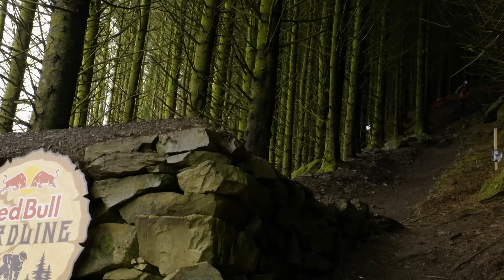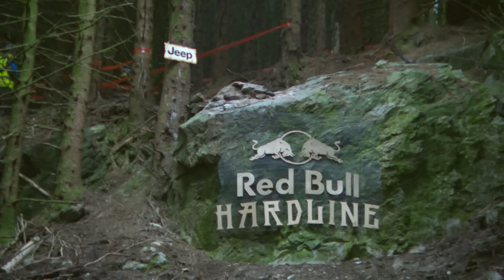The Craziest and Wildest Moments Of Red Bull Hardline | Best Of!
Few places in this world give mountain bikers more shivers than the Dyfi Valley in UK. Over the past decade the Welsh hillsides have provided the perfect terrain for Dan Atherton to turn his visions into reality. The most famous of them all is Red Bull Hardline — a track so rough, even the best of the best have to push themselves way out of their comfort zone to ride it top to bottom.

Every run down the unapologetic breath-taking, bone-breaking and hero-making line is a spectacle worth watching time and time again, yet some of them have gone down into the history books as the wildest Red Bull Hardline runs ever.

In order of appearance:
Gee Atherton from 2018
Dan Atherton from 2016
Bernard Kerr from 2016
Adam Brayton from 2017
Kaos Seagrave from 2019